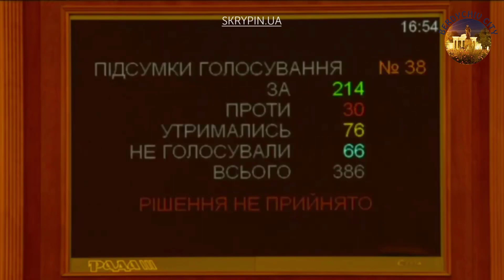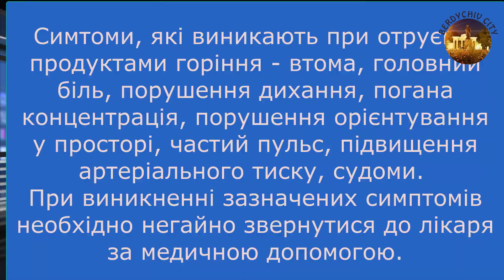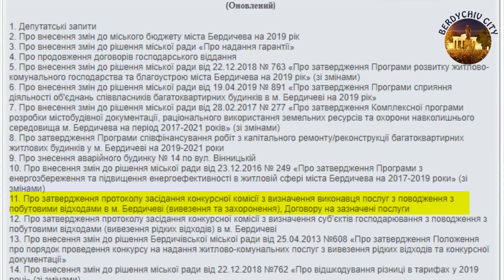Підсумки тижня Бердичів СІТІ №2 вересень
0:31 У Верховній Раді коїться щось незвичне
3:20 Горить Бердичівське сміттєзвалище, а Мазур на сесії хоче зробити ще гірше
5:30 Заборонений про Стуса. Українська стрічка у кінотеатрі

Наші реквізити: ✅ monobank: 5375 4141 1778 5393